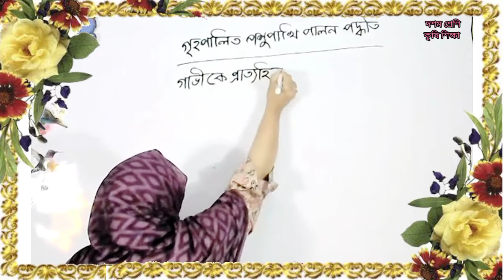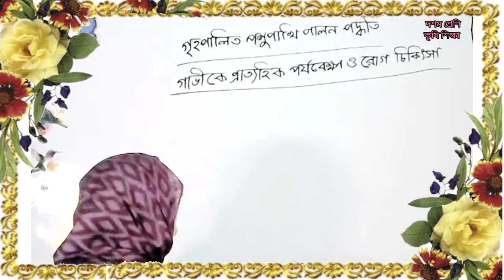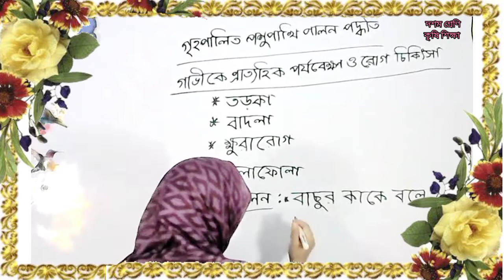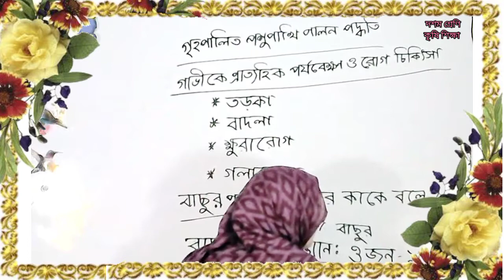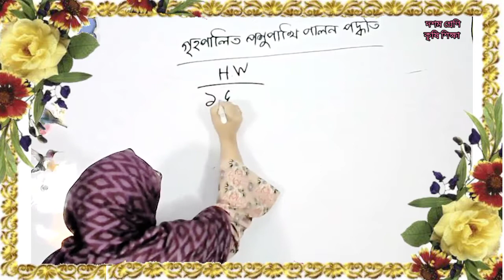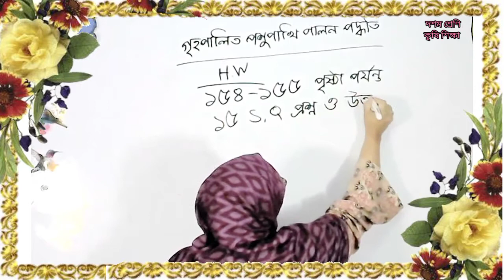দশম শ্রেণি কৃষিশিক্ষা | ৪র্থ অধ্যায়